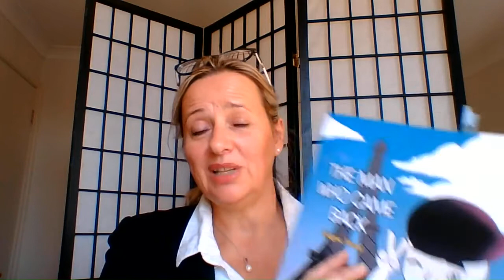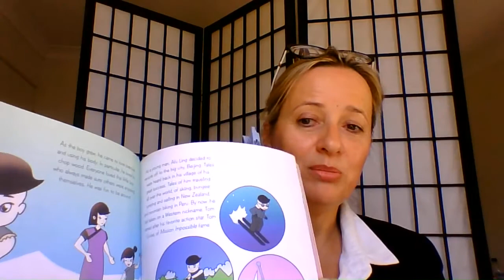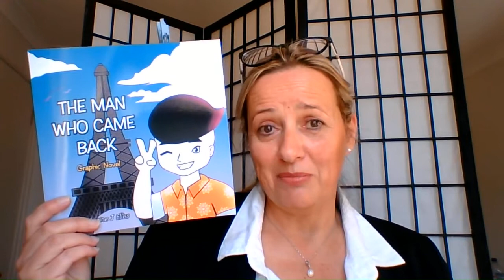Power of Narrative and The Man Who Came Back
Author of The Man Who Came Back: Graphic Novel and Founder and CEO of Imagineering 2 a Better World (Social Enterprise), Catherine J Elliss, speaks about the power of narrative and introduces us to Afu-Ling the main character in her latest book.

For hard copies, please go to the contact and we'll contact you to follow up.